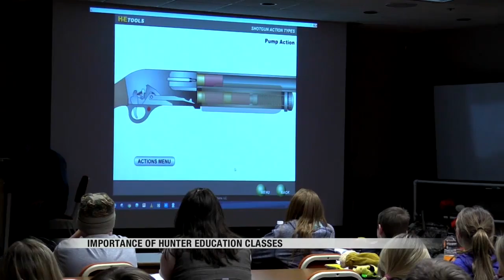News Importance of Hunter Education Classes